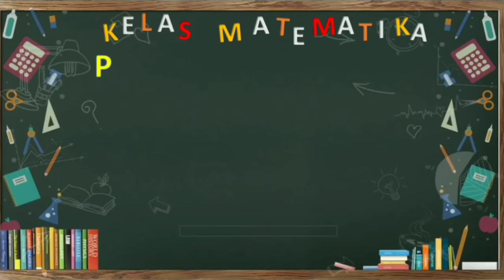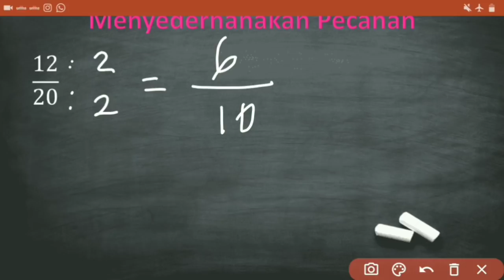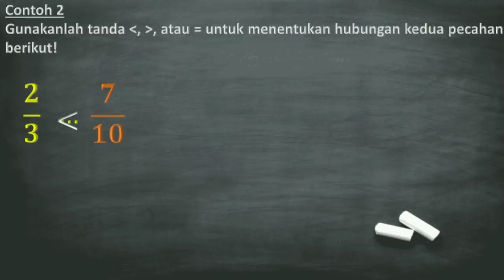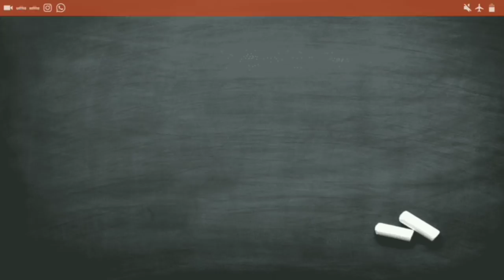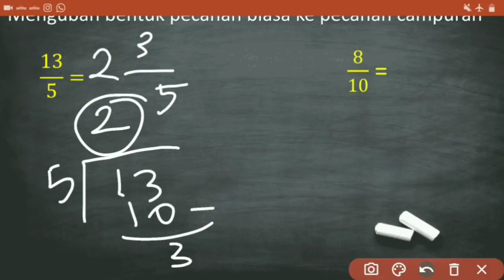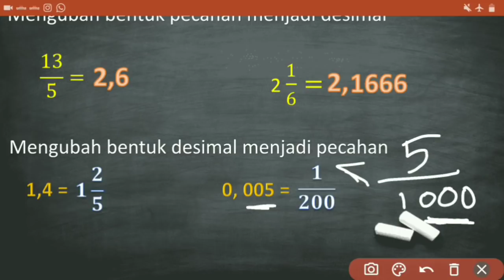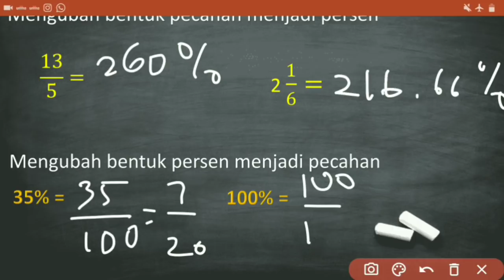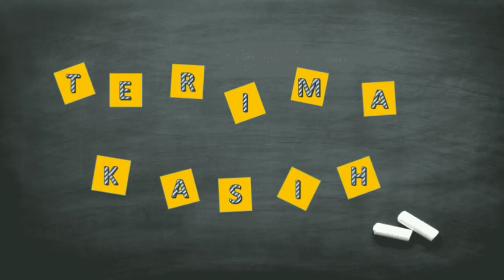Matematika #7.2 pecahan bagian 1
Pembelajaran daring matematika kelas 7 pecahan bagian 1